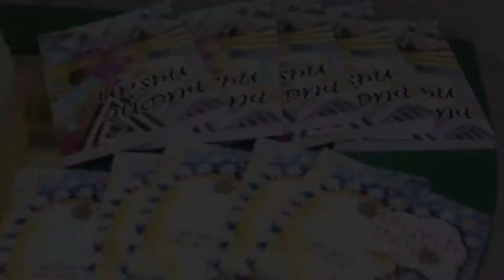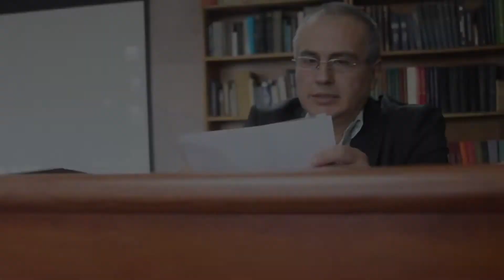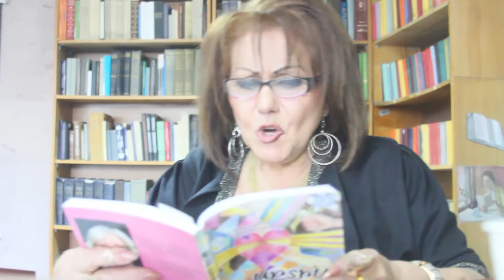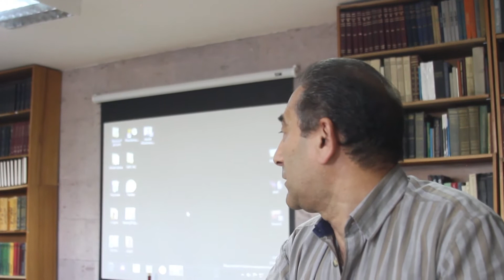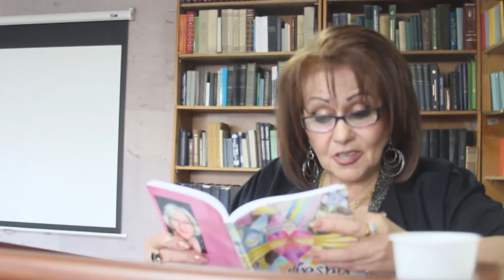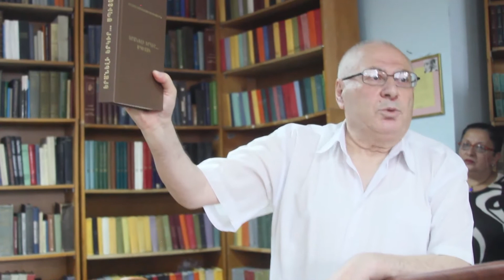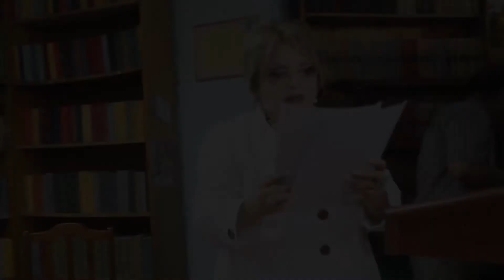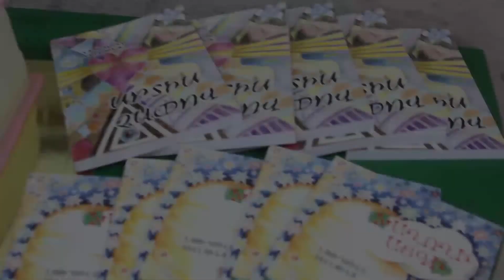Լյուդմիլա Շելլունցի Սրտիս չափով և Խաղողի այգի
Լյուդմիլա Շելլունցի ,, Սրտիս չափով,, և ,,Խաղողի այգի,, գրքերի շնորհանդեսը ,,Համո  Սահյանի ,,անվան գրադարանում